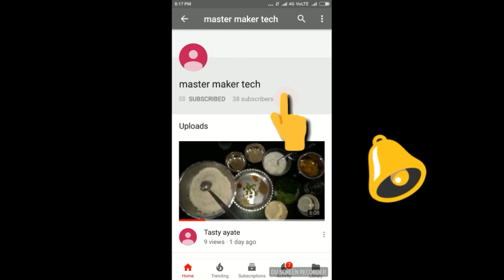2 colour dhokla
Maisur vadi recipe in 5 minutes in